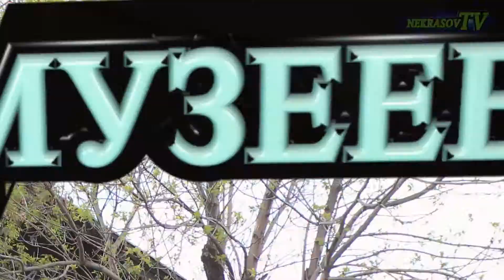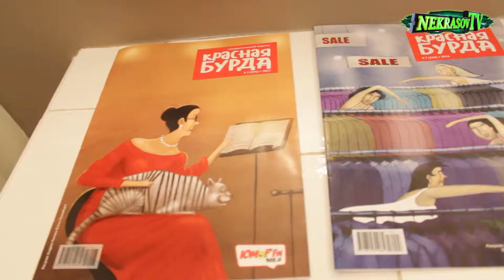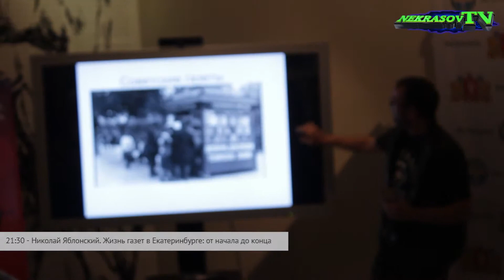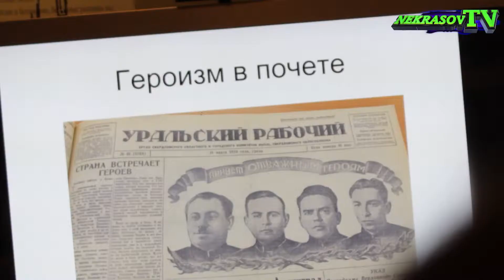NEKRASOV TV Ночь Музеев 2019 Екатеринбург Дом журналиста (Иннокентий Шеремет ТАУ, Красная бурда ..)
шоу NEKRASOV TV. НочьМузеев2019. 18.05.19 Екатеринбург Домжурналиста (Иннокентий Шеремет ТАУ, Краснаябурда и др)

[00:26-01:20] - Иннокентий Шеремет. Объективность СМИ – реальность или хитрый миф?
[01:23-02:20] - Максим Стругов. Журналистские байки
[02:20-06:40] - «Красная бурда». Работа журналиста сквозь призму юмора
[06:40-07:05] - Николай Яблонский. Жизнь газет в Екатеринбурге: от начала до конца
[07:10-07:25] - Максим Путинцев. Откуда берется «Эхо»: история и кухня радиостанции в фактах и байках
[07:25-07:45] - Петр Кабанов и Данил Паливода. По мотивам ЧМ-2018: как международный проект «Областной газеты» стал лучшим в стране
[07:50-08:10] - секреты правильного стрима от журналиста портала Е1 Сергея Панина
[08:15-08:25] - Александра Аксенова и Илья Ненко. Фейк-ньюс как сатира и стихи на злобу дня